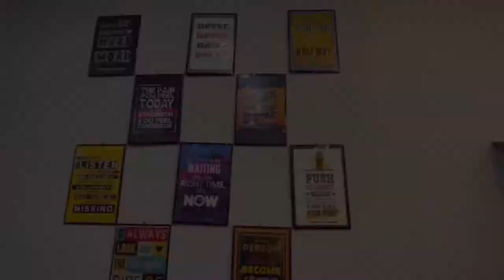Deoghar gym. Star Fitness Club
updated version of star fitness club,
larger area, new equipment, quality commitment.
address : near Chaka Chak Mandir, bilasi town. Deoghar
timing :5:30am to 9pm